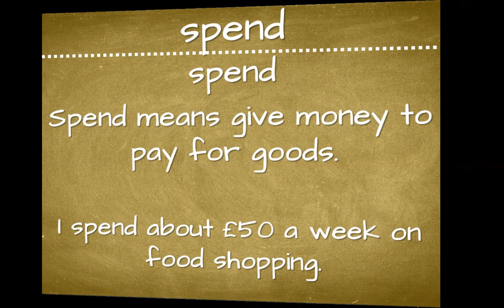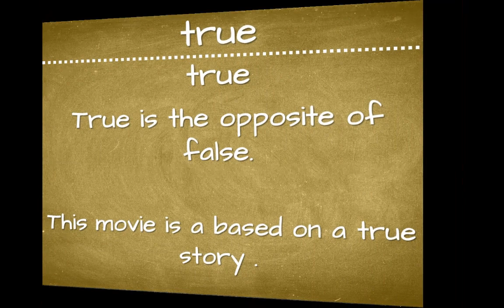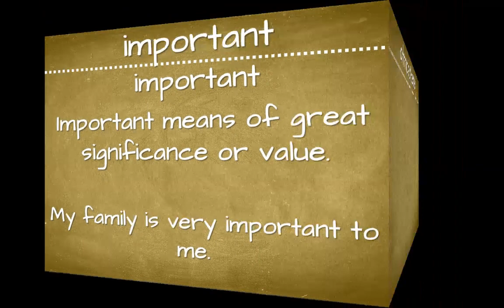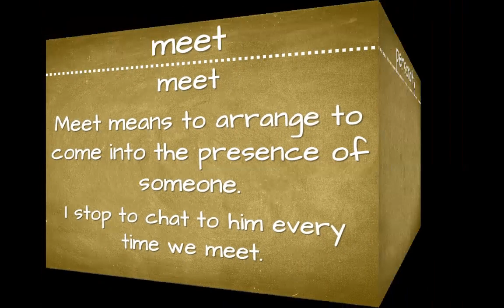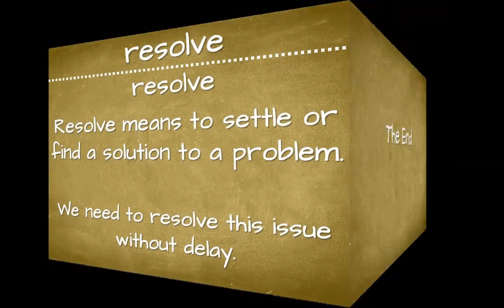Essential English - Set 192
Learn these useful words from the Oxford 3000TM. They are the most common and most useful English words. Learn this vocabulary to improve your speaking, listening, reading, writing, spelling, and pronunciation:

atmosphere
cigarette
difficult
few
important
meet
personality
resolve
spend
true
watch